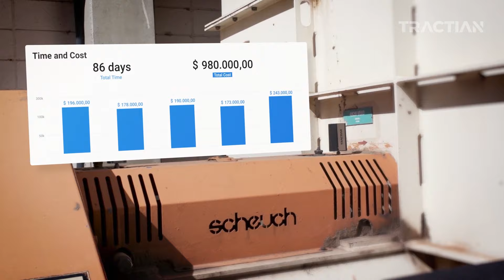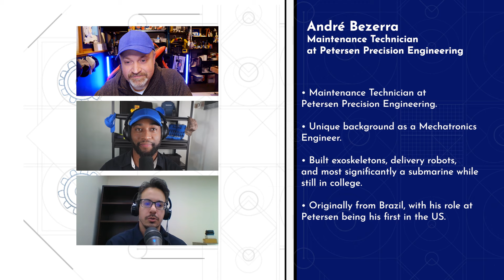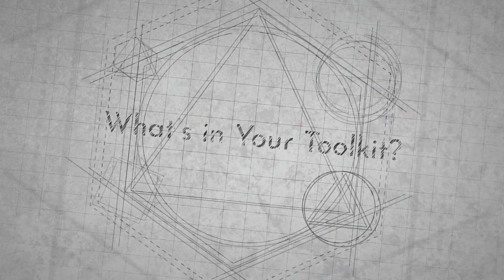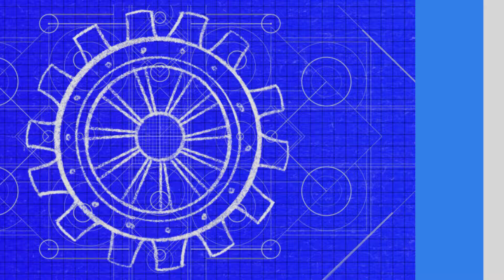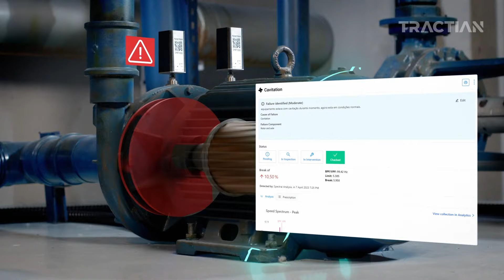Modernizing Manufacturing One Asset at a Time with André Bezerra from Petersen Precision Engineering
Today on The Maintainers, we have André Bezerra, a Maintenance Technician at  Petersen Precision Engineering. André, who is a mechatronics engineer, shares his background and experiences in the field. He talks about his passion for robotics and emphasizes the importance of mechatronics in today's industry, where automation and IoT sensors are becoming more prevalent. He advises that having a combination of electronics and mechanical knowledge is crucial for understanding and improving maintenance processes.

André also discusses his unique experiences in building various projects, such as a sea turtle submarine and a pizza delivery robot. He highlights the importance of being curious and hands-on when pursuing a career in mechatronics engineering. André encourages aspiring engineers to have a solid foundation in mechanics, electronics, logic programming, and the ability to read schematics. He emphasizes the need to understand how the machine works, beyond what the operators see, to troubleshoot and fix problems effectively.

In terms of improving maintenance and manufacturing processes, André explains how  Petersen Precision Engineering, a company with over 55 years of history, focuses on trust, continuous improvement, and investing in the right tools and resources. He discusses their plans for the future, which include upgrading equipment, modernizing the factory, and improving data acquisition and monitoring systems. André talks about the bottom-up approach, where improvement ideas come from the employees who deal with day-to-day challenges. He emphasizes the importance of recording and tracking maintenance history to create better procedures and minimize downtime.

Guest Bio

André Bezzera is a Maintenance Technician at  Petersen Precision Engineering. With a background in mechatronics engineering, André brings a unique combination of electrical and mechanical engineering expertise to his role. Born in Brazil, André has always had a passion for science and technology. His curiosity and hands-on approach led him to pursue a career where he could be involved in building and creating robotics and automation systems. André's impressive projects include building a sea turtle-inspired submarine, a pizza delivery robot, and exoskeletons. These projects have not only showcased his technical skills but also his commitment to innovation and problem-solving.

As a Maintenance Technician, André plays a crucial role in ensuring the smooth functioning of  Petersen Precision Engineering’s CNC machines and other equipment. His focus on continuous improvement and his ability to troubleshoot complex issues have made him an invaluable asset to the company.

Outside of work, André enjoys exploring the outdoors and connecting with nature. Through his work and personal interests, André continues to inspire others to pursue careers in mechatronics and contribute to the advancement of automation and robotics in various industries.

Guest Quote

"Improving those kind of systems in the company comes from the top to bottom. But actually dealing with the day to day life here, a person comes mostly from the bottom up, because they're always open minded to receive ideas and solutions that might help us improve. Whatever we can do to make the operators work in a more comfortable way, we're always improving that kind of thing.” – André Bezerra

Time Stamps

00:00 Episode Introduction
02:11 Opening Ice Breaker
02:42 Andre's background as a mechatronics engineer
05:37 What inspired Andre to build his own submarine
07:13 Segment 01: The Maintainer Mashup
07:33 What makes Petersen Precisien unique
09:07 Why you need to stay up date with technological innovations
10:56 Segment 02: What's in Your Toolkit?
11:29 Comparing the manufacturing of the US to Brazil
12:22 Reducing downtime at any cost
15:44 Advice for others in the industry
18:14 Segment 03: The Future of Factories
18:48 Why Andre is building a five year plan for Petersen Precision
22:36 Identifying opportunities from the bottom up
24:30 Segment 04: Fix It Funnies

Links